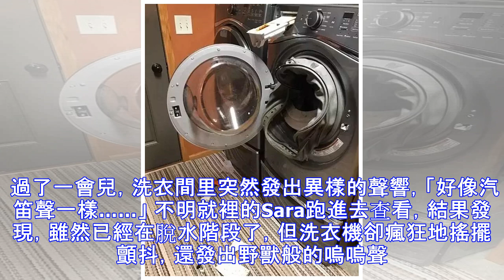洗衣機突然爆炸，6歲男童被炸傷！大家千萬別這樣洗！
洗衣機突然爆炸！6歲男童被炸傷、年輕媽媽被炸暈……這些事例告訴你，這個冬天你必須要注意的生活細節！ 1 天氣越來越冷了，除了奶奶輩兒的人堅持手洗衣物，大部分人直接把臟衣服丟進洗衣機，開開心心玩上個把小時，再來晾衣服 方便又快捷 然而，洗衣機這種十分普及的家用電器，也可能藏著巨大的風險！ 照片中這位年輕妹子名叫Sara Van Beck，最近，她就吃了洗衣機的虧 洗衣機爆炸 Sara被爆炸震暈倒 這天，丈夫上班，孩子們都上學去了，Sara獨自在家收拾家務。她把臟衣服丟進洗衣機，倒進洗衣液，按下電源鍵，然後就去收拾房間。 過了一會兒，洗衣間里突然發出異樣的聲響，「好像汽笛聲一樣……」 不明就裡的S...
源: pixpo